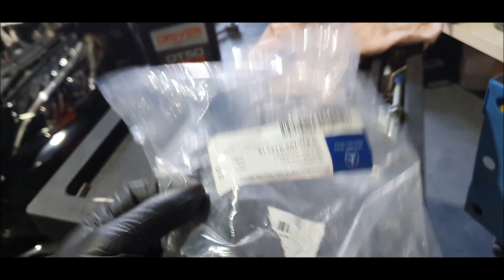E63 2008 with 175k km check up (part 4)